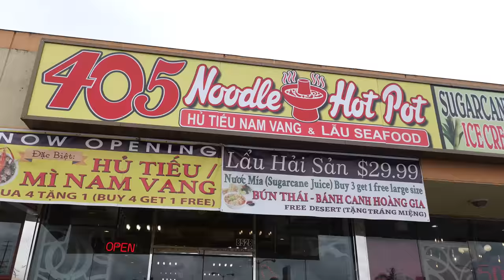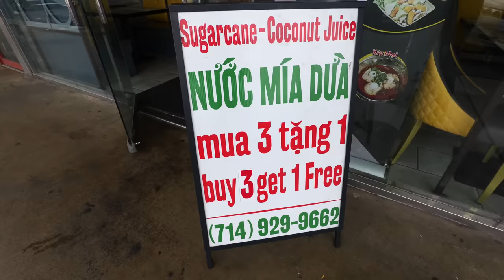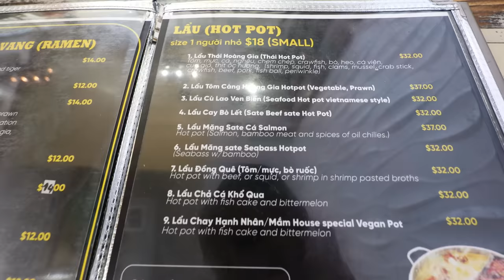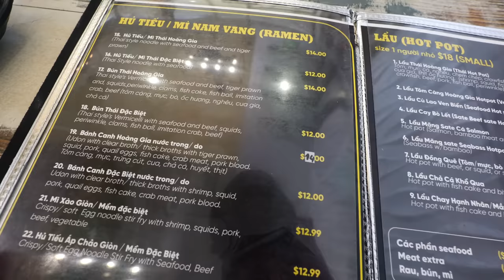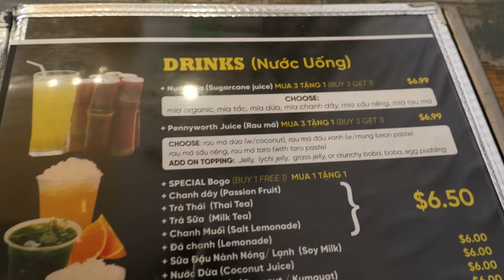BEST DEAL Vietnamese Food in ORANGE COUNTY You Cannot Miss!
If you are looking for the best Vietnamese restaurants in Orange County, then this is your food video! Rockstar Eater visits 405 Noodle-Pot, which is a Vietnamese eatery in Westminster Little Saigon that specializes in Vietnamese style hot pot and noodles. This restaurant also has a great drink selection, where you can buy one get one free. Even better, you buy 4 entrees and get one free! Deals don’t get any better than that. The food is also fantastic. The specialty noodle is the hu tieu, which is served with giant prawn. The restaurant also has Vietnamese shabu shabu with seafood. Plus, this restaurant serves Fosselman’s ice cream!

405 Noodle-Pot is the one of the best all-around Vietnamese cuisine experience in Orange County. This restaurant serves a little bit of everything, so it is good for any occasion! It opens all day, everyday.